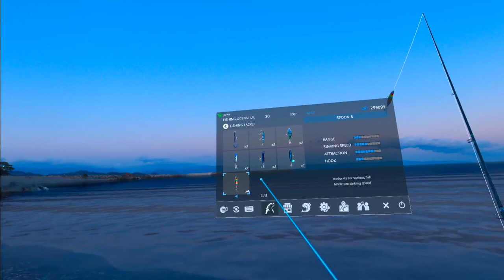Ocean Sunfish in Real VR Fishing, Japan pt. 2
This is why I try to avoid the spoiler videos before the DLCs come out. I love seeing them for the first time, especially a crazy fish like this.

I had so many videos recorded, they wouldn’t sync, and now a bunch are just gone. So I’m just uploading whatever I can still access and sync. Hopefully, they’ll come back, but if they don’t, I can re-record them.